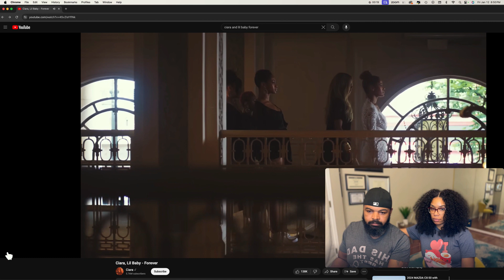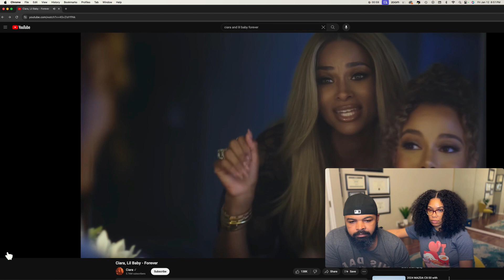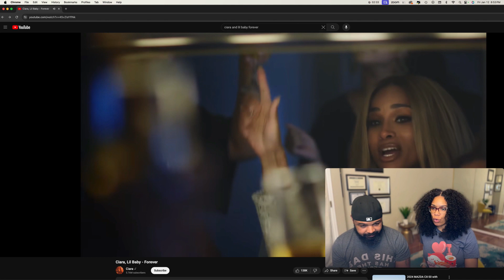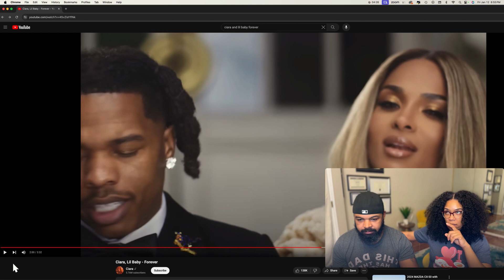FIRST TIME SEEING & HEARING Ciara & Lil' Baby - "Forever"- REACTION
Hey, fam! Get ready as we dive into the latest music video from Ciara and Lil' Baby – "Forever"! 🚀 Join us as we experience the beats, lyrics, and visuals of this collaboration.

Thanks for tuning in, and let the discussion begin in the comments section below! 🚀🎉

This reaction video is our take on the music we love, sharing our thoughts and feelings while staying respectful to the artists.